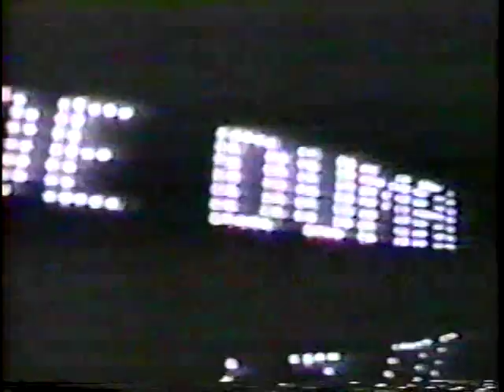AFL 1990 PITTSBURGH GLADIATORS AT DETROIT DRIVE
SHORT CLIP 90 SEASON